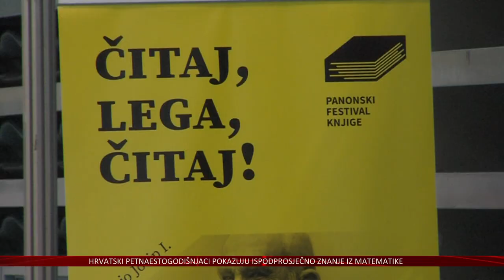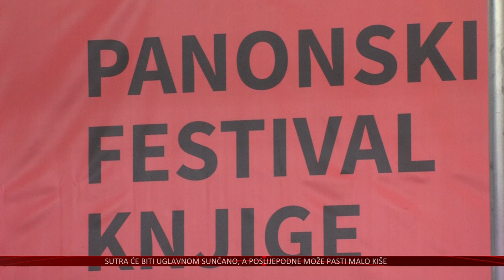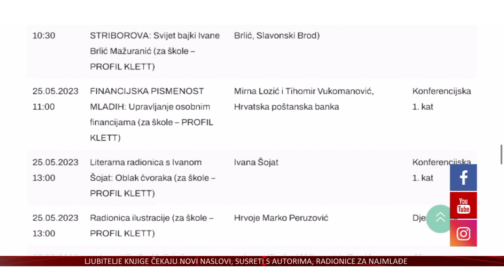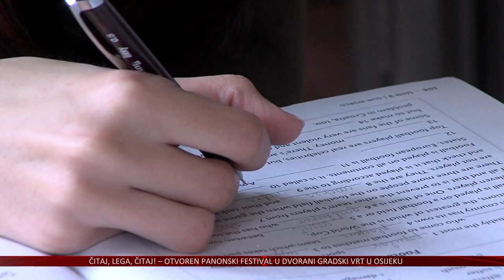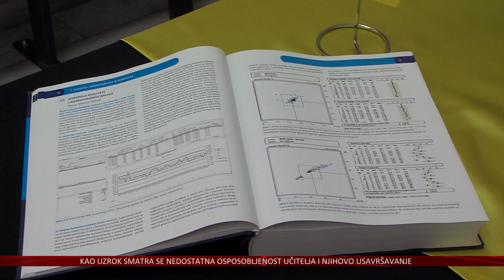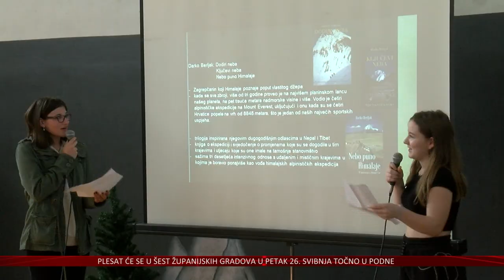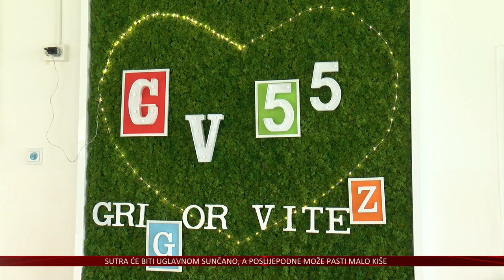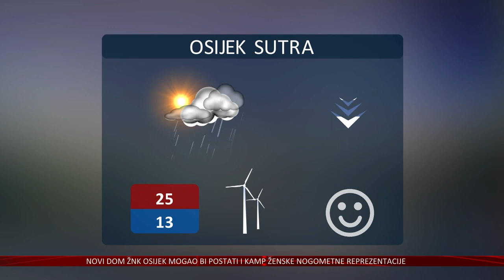24.05.2023. Vijesti Televizije Slavonije i Baranje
SVEČANO OTVOREN PANONSKI FESTIVAL KNJIGE
DO NEDJELJE POSJETITELJE OČEKUJU NOVE KNJIGE I SURETI S AUTORIMA

OSJEČKE NOGOMETAŠICE NA PRIJEMU KOD GRADONAČELNIKA
RADIĆ: ZA PRVAKINJE HRVATSKE OBNOVIT ĆEMO GRADSKI VRT

I OVE GODINE PLEŠE SE QUADRILLA
DILJEM OSJEČKO-BARANJSKE ŽUPANIJE PLESATI ĆE 2300 MATURANATA